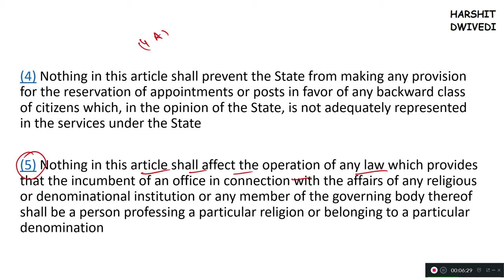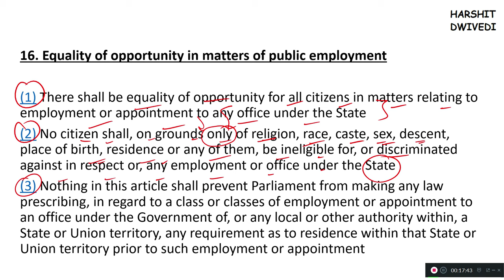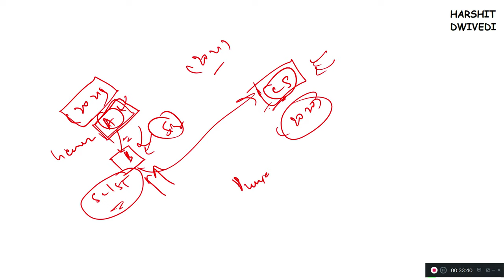(V21) (Article 16, Equality of Opportunity in Public Employment) Indian Polity by M. Laxmikanth UPSC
This is the twenty first video of Indian Polity by M. Laxmikanth sixth edition.

Mandal Commission and Aftermath
Reservations in Promotions
77th Amendment Act 1995
81st Amendment Act of 2000
The 76th Amendment Act of 1994
Reservation for EWSs in Public Employment

The whole concept of reservation has been explained here.